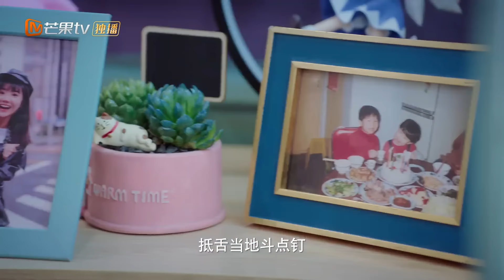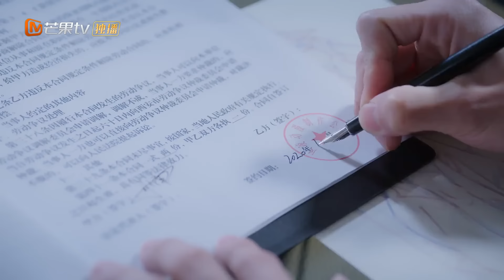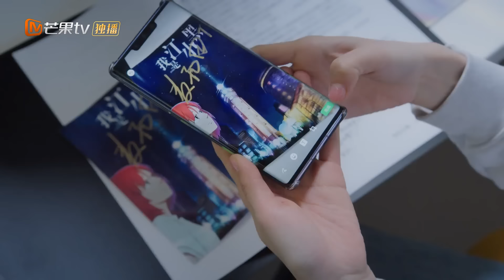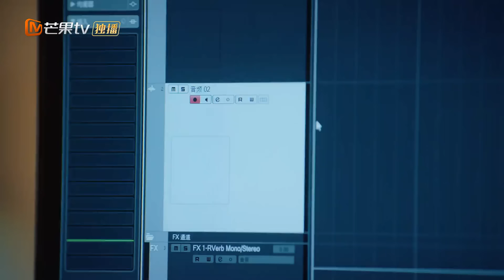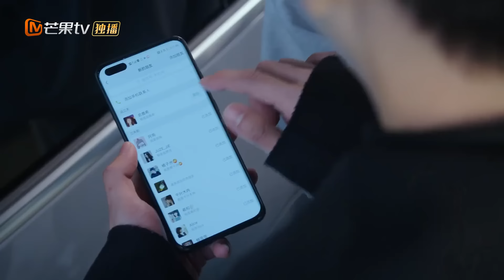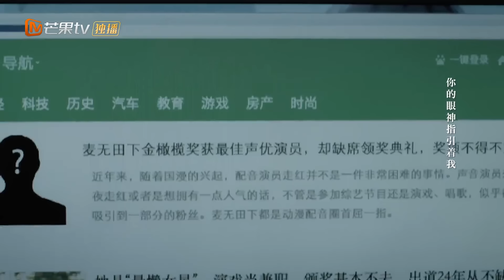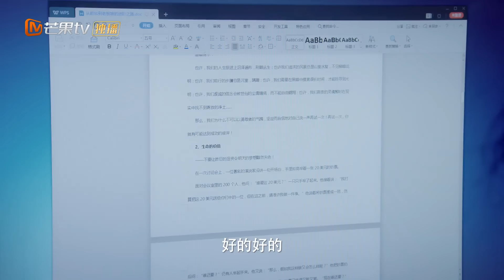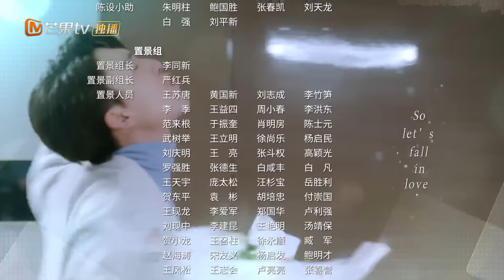【ENG SUB】《如果声音有记忆 If the Voice has Memory》第2集 余鹿希发现林楠是麦大【芒果TV青春剧场】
简介：乐观元气少女俞鹿希，意外的发现自己的上司林楠，竟然是崇拜了多年的配音偶像麦大。俞鹿希拜林楠为师，在俞鹿希的不断进步中，也逐渐发现林楠当年不为人知的秘密，两人敞开心扉情感渐近。当俞鹿希获得成功，拥有爱情和事业之时，俞父的阿尔兹海默症让她备受打击，她用声音收获了爱情，也用声音唤回了对亲情的记忆。

导演：孙浩
主演：魏哲鸣 / 潘美烨 / 张舒沦 / 宋芳园 / 闪蓝桥 / 杨之楹 / 赵奂然
类型：爱情 / 都市 / 偶像
制片国家/地区: 中国内地
语言: 汉语普通话
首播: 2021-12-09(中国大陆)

0:00 加入会员《如果声音有记忆》抢先看4集！
01:36 片头
40:05 片尾曲